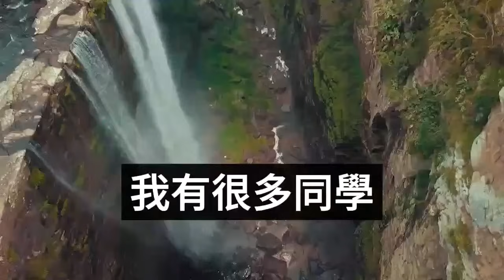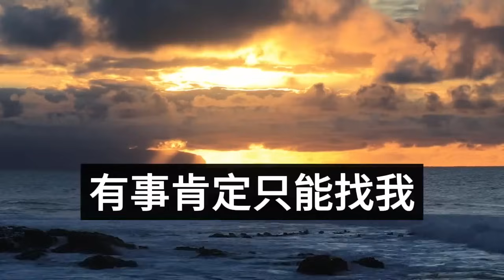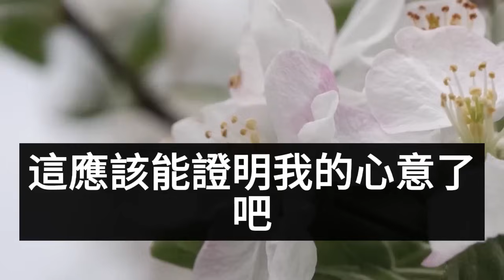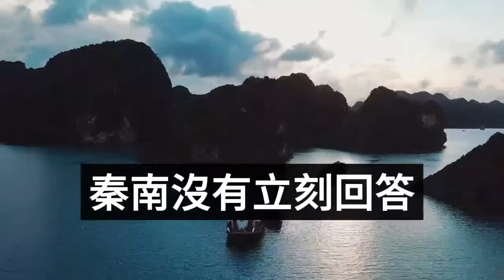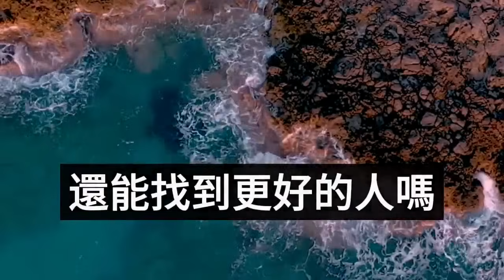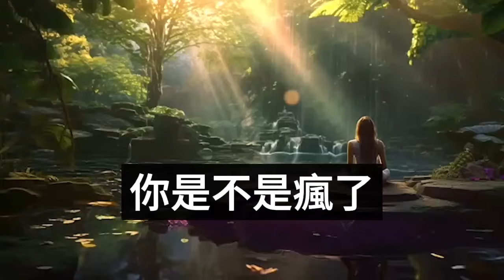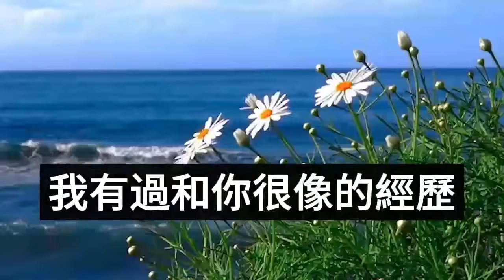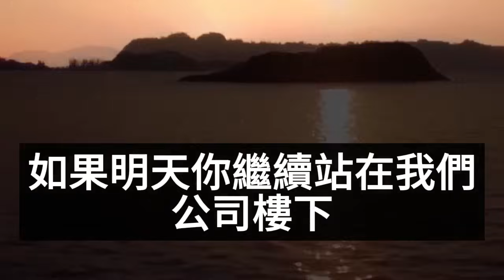（完結爽文）白月光穿婚紗現身我的婚禮，只因男友對她說只要她願意，新娘可以隨時換人，看著男友毫不猶豫走向她，我一句話讓現場徹底失控!情感生活